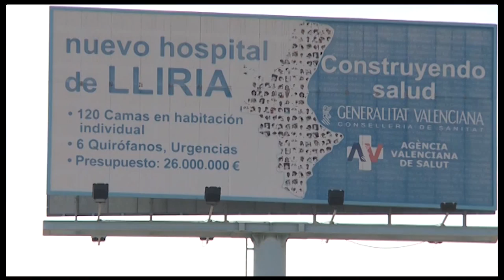Visita a las obras hospital de Llíria | Cecova TV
Tras retomar las obras, el nuevo Hospital de Llíria estará en marcha en el primer trimestre de 2015. Así lo aseguraron el President de la Generalitat, Alberto Fabra y el conseller de Sanitat, Manuel Llombart, durante su visita a las instalaciones. Un acto en el que se avanzó que el centro contará con más de 415 trabajadores para los que se se convocarán plazas y podrán pedir el traslado voluntario profesionales del Departamento de Salud Arnau de Vilanova-Llíria.